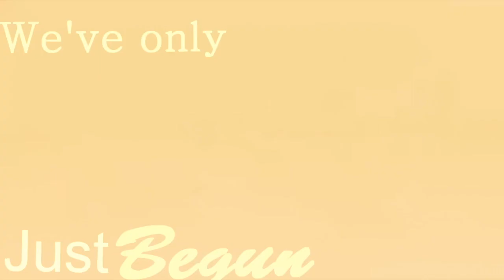{P🍰S} Chasing The Sun//March B-Day MEP// 1Week IC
OH MY WATERMELON!!! :O it came out amazing everyone. Thanks to all who participated in this week IC for Are March Members (We had no February B-Days before so there was no bday MEP) It came out truly amazing. It’s so fun working with all of you. Don’t forget to tell Happy bday to all are Members :3 were glad to have you here in P🍰S :D

Are Lovely Cake B-Day:

- March 5 - ƑιηαƖ ƑαηтαѕуRσѕα4
- March 15 - JadaEevee-Chan231
- March 21 - YT_Punbun Kitty

We Love You ( ́ ◕◞ε◟◕`)

Intro:PCS
🍰Part 1: CupcakeThegamer100 | Green
🍰Part 2: mi уαχιєтн! | Steven Stone
🍰Part 3: xKamii | Serena
🍰Part 4: Crystal Creators | Marrin {g}
🍰Part 5: Eevee Zuza80808 | Ash
🍰Part 6: JulzJuli Luv | Serena
🍰Part 7: Kanachu | Ash
🍰Part 8: Nawal senpai frost otaku | Lillie {g}
🍰Part 9: xOtaku Editsx | Diantha
🍰Part 10: Pokey Special | Dawn
🍰Part 11: Estrella | Drew
🍰Part 12: Zuzalina | Dawn
🍰Part 13: SpecialShipping | Red
🍰Part 14: Chuchu2583 |

Outro:PCS

{g}=Lee Guest :3

~PokemonCupcakeStudio (It’s Pikachu)

P.S Thankies for 300 subies :3 we love you all